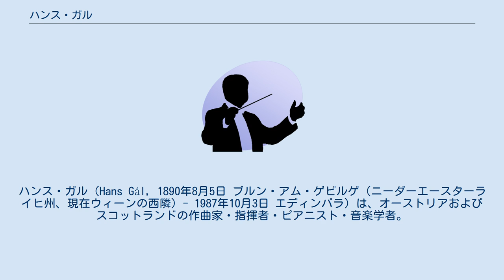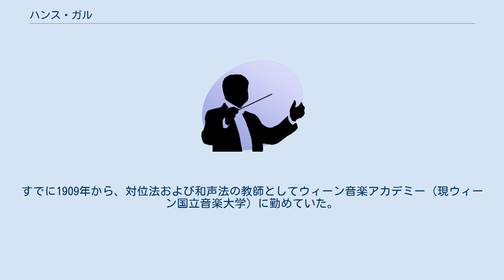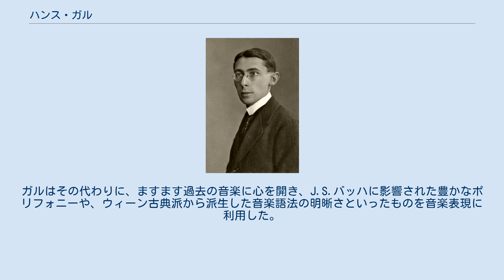ハンス・ガル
ハンス・ガル（Hans Gál, 1890年8月5日 ブルン・アム・ゲビルゲ（ニーダーエースターライヒ州、現在ウィーンの西隣）- 1987年10月3日 エディンバラ）は、オーストリアおよびスコットランドの作曲家・指揮者・ピアニスト・音楽学者。
 後半生はナチスを逃れてイギリスに渡った。
シェーンベルクより15歳若いが、いわばブラームスの孫弟子として、ウィーンの後期ロマン主義音楽の薫り高い伝統を守り抜くことに努めた。
ブルックナーの心酔者で同様の立場をとったのが、ヨーゼフ・マルクスである。
 ハンガリーの東欧系ユダヤ人医師の家庭に生れる。
1908年から1912年までチェルノヴィッツ出身のオイゼビウス・マンディチェフスキ（ブラームスの個人秘書で、オーストリア国立図書館司書）に作曲を師事すると同時に、1913年までウィーン大学で音楽学を専攻する。
すでに1909年から、対位法および和声法の教師としてウィーン音楽アカデミー（現ウィーン国立音楽大学）に勤めていた。
1919年からウィーン大学で音楽理論の講師として勤務。
1929年にマインツ高等音楽学校の校長に就任すべくオーストリアを離れる。
しかし、早くも1933年にナチ党の権力掌握にともない、血筋を理由にドイツを追われる。
さしあたってウィーンで指揮者として働くが、1938年にナチス・ドイツによるオーストリア併合のため、イングランドに移住した。
ようやく1945年にエディンバラ大学に音楽理論、対位法および作曲の講師として職を得る。
さらに、エディンバラ室内管弦楽団の指揮者も務めた。
その後1965年に退任後もイギリスで余生を送った。
 ガルは1915年と1958年に2度オーストリア政府より叙勲され、1926年にはウィーン市から作曲賞を、1964年には大英帝国勲位を、1971年にはオーストリア十字勲章を授与された。
 ガルはかなり早くから個人様式を発達させ、生涯にわたってそれに忠実であり続けた。
ガルにとっておそらく最も重要な作曲家はブラームスであり、ガルの音楽様式はブラームス作品から形成された。
ガルは作曲技巧を巧みにコントロールした。
その上、旋律能力にもたいへん恵まれ、この意味で、シューベルト以来のウィーン楽派の伝統に立っている。
そもそも隠し立てようのない伝統主義者であり、最後の作品まで調性を保ち続けた。
モダニズムの風潮は、彼には馴染めぬままだった。
ガルの音楽語法はリヒャルト・シュトラウスほど進歩的ではないが、その影響力は歌劇において歴然と認められる。
19世紀末の音楽と比べると、半音階的和声法もさして顕著ではない。
ガルはその代わりに、ますます過去の音楽に心を開き、J.S.バッハに影響された豊かなポリフォニーや、ウィーン古典派から派生した音楽語法の明晰さといったものを音楽表現に利用した。
ガル作品には、しばしばユーモラスな要素が見出される。
 音楽学者としてのガルは、たとえばウィーン古典派について活躍し、この主題に関する重要な貢献を行った。
 五重奏曲 四重奏曲 三重奏曲 二重奏曲 独奏曲